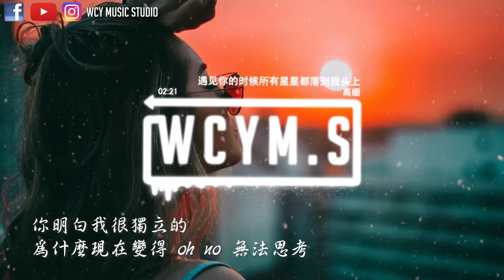高姗 - 遇见你的时候所有星星都落到我头上【中文動態歌詞MV】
🚫如果您对版权问题有任何疑问，请不要举报我们。
你可以花点时间通过邮件与我们联系，我们将在48小时内回复

請與本頻道聯繫，將徹底刪除影片。